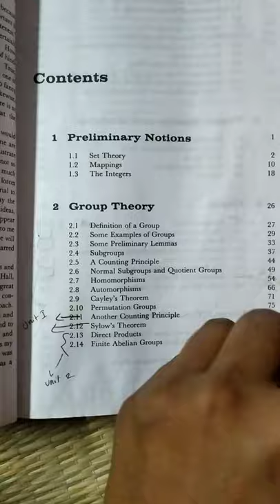Algebra book for B.Sc and M.Sc maths| தமிழ்